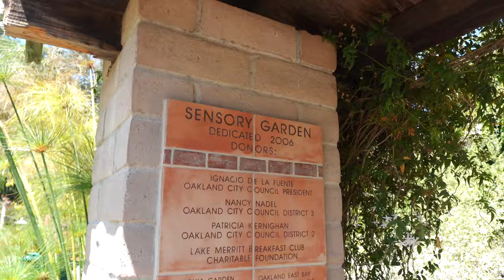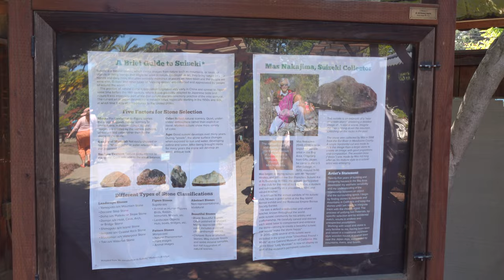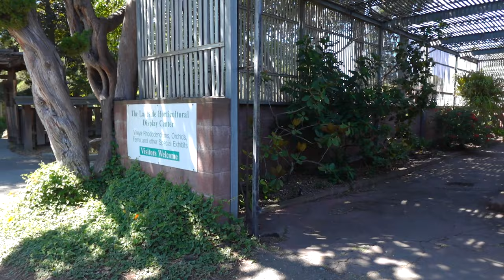Weekly Chronicles: Walking around Lake Merritt🌼 visiting the bonsai garden🌳 enjoying natures magic✨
Today we walked around Lake Merritt towards the botanical gardens. spend my birthday and anniversary with me and enjoy the magic with me ❤️

YOU MATTER!!

National suicide prevention hotline: 988
Text crisis text line: TEXT HOME TO 741741

•cup of hot coffee
•drinking water
•walking
•yoga session: check out @yogawithkassandra & @SeanVigueFitness
•journaling

For sustainable fashion check out:
Savetheleaf.com